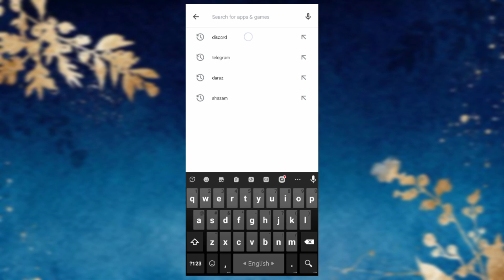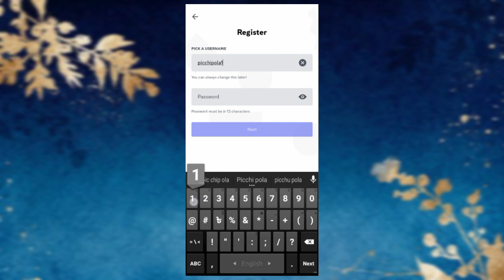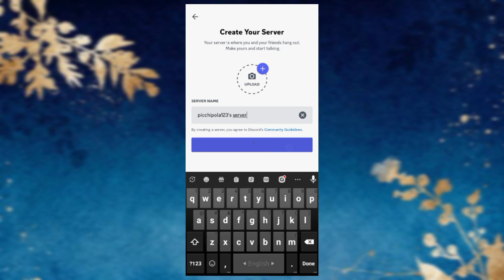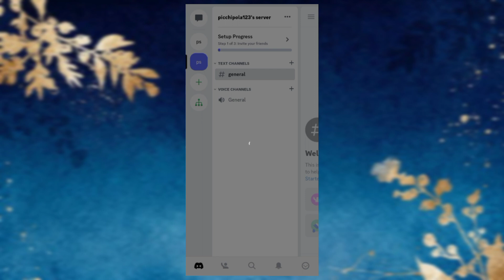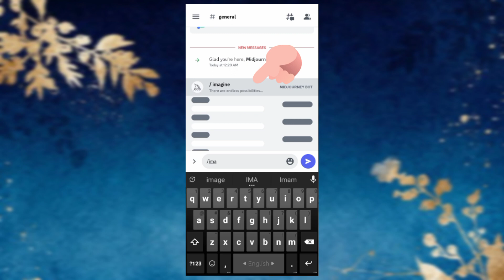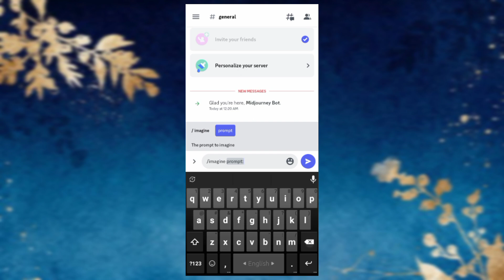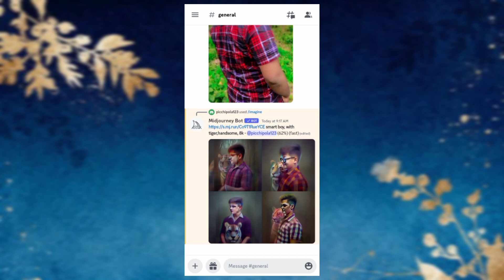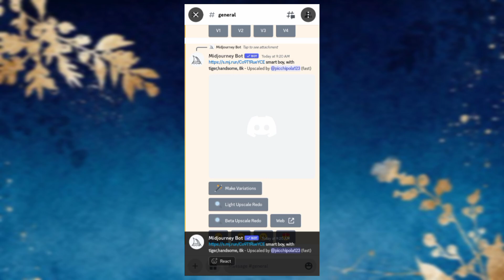How To Edit Midjourney Avatar AI Photo Editing Tutorial | কিভাবে Midjourney Avatar AI ফটো এডিটিং করে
How To Edit Midjourney Avatar AI Photo Editing Tutorial | দেখুন কিভাবে Midjourney Avatar AI ফটো
এডিটিং করত হয়